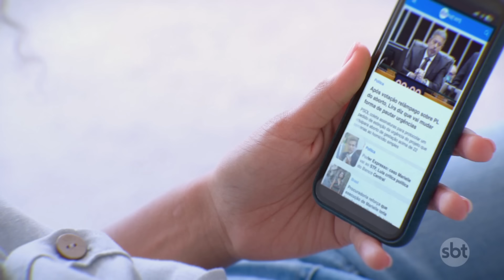Lula compara impeachment de Dilma com "o que Netanyahu está fazendo em Gaza" | SBT Brasil (23/07/24)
O presidente Luiz Inácio Lula da Silva afirmou, nesta terça-feira (23), que após o impeachment da ex-presidente Dilma Rousseff, os governos Michel Temer (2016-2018) e Jair Bolsonaro (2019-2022) fizeram com o Brasil "um pouco" do que o primeiro-ministro de Israel, Benjamin Netanyahu, vem fazendo na Faixa de Gaza.